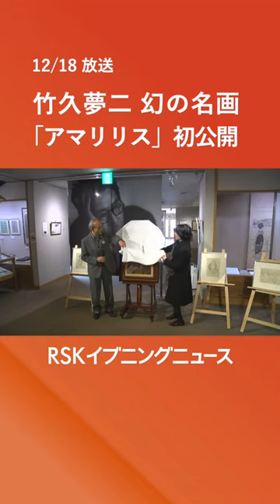長年不明だった竹久夢二の油彩画「アマリリス」メディア初公開「奇跡的な出会いに感謝」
その存在は知られていながら、長きにわたり所在が不明だった、竹久夢二の描いた油彩画「アマリリス」などがメディアに初公開されました。（2023年12月18日放送）